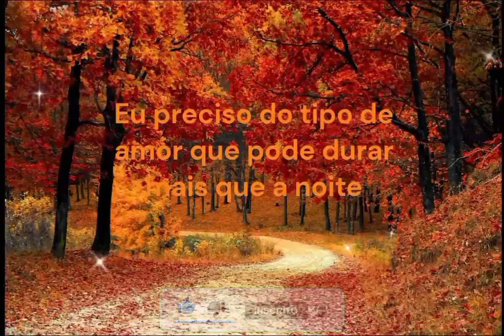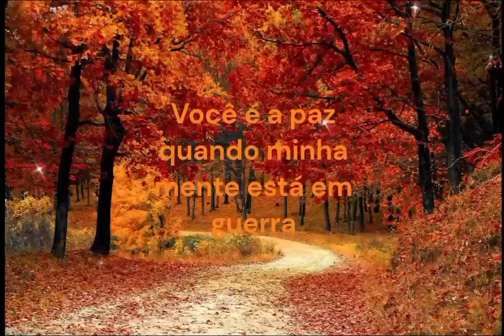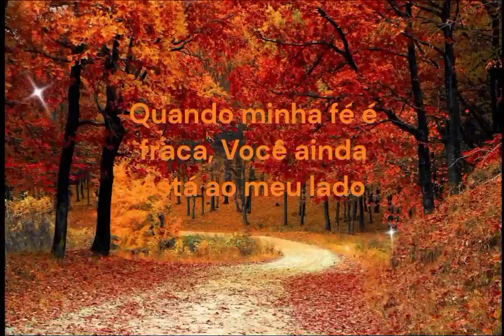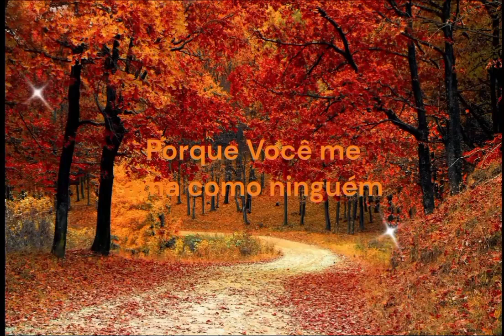Riley Clemmons -- Fighting For Me //Tradução//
Deixe sugestões de musicas nos comentários.